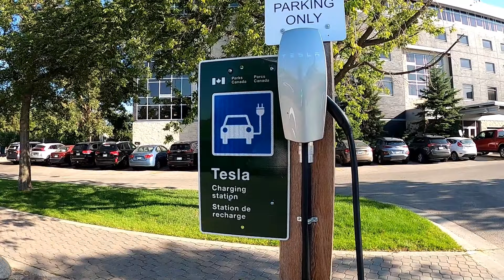Dalawang Oras sa The Forks